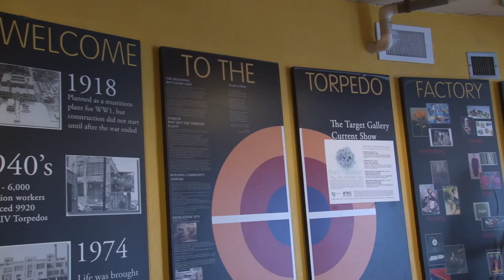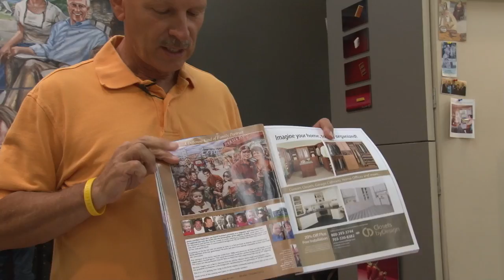The Torpedo Factory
The Washington Flyer visits The Torpedo Factory in Old Town Alexandria, VA. We take a look into the galleries of artists at the Torpedo Factory and learn about the popular, King Street Art Festival.